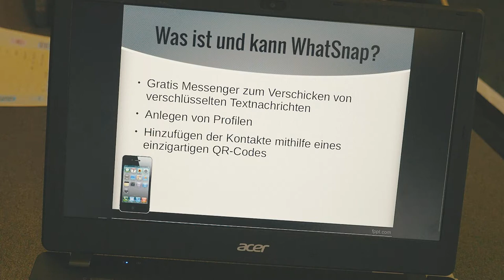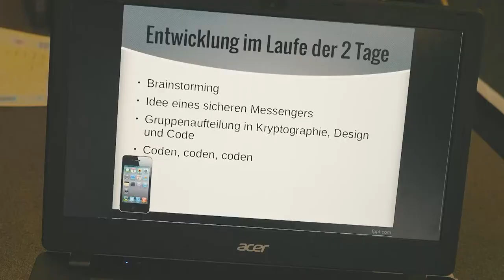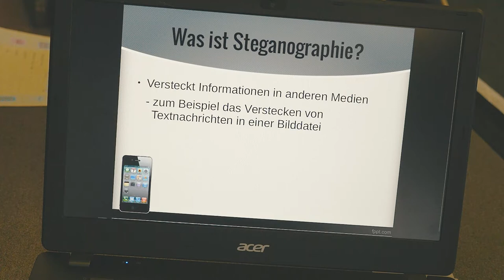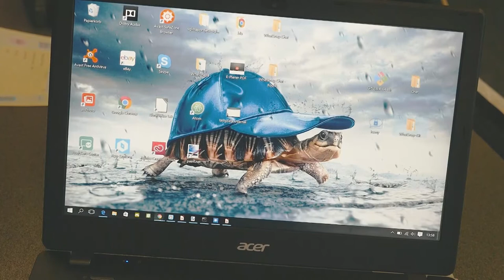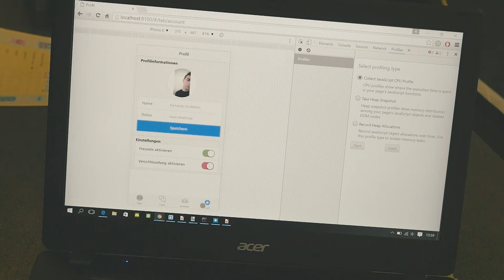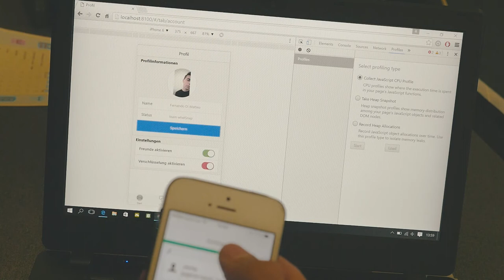WhatSnap | Jugend hackt Köln 2016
WhatSnap ist eine neue verschlüsselte Art zu kommunizieren. Die Nachricht wird in einer Bilddatei versteck. Dazu wird die Verschlüsselung Stereographie genutzt. Von Khalid, Janita, Jean-Christophe, Fernando, Malte und Necmeddin.